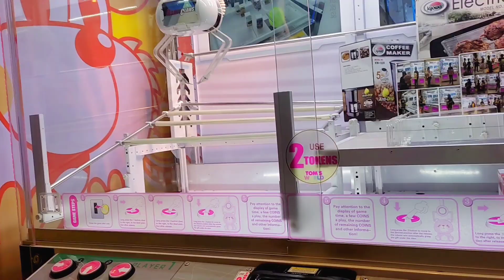Easy Win lang dito sa Claw Machine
Ito yung first play ko sa double claw machine sa sta mesa at madali lang pala makakuha duto pag nakuha mo na yung tamang teknik sa paglalaro nito.

claw machine
claw machine hacks
clawmachine win
tomsworld
tom'sworld
toms world
tom's world
how to win claw machine toys
claw machine wins
claw machine hack philippines
tom's world claw machine
claw machine philippines
claw machine hack
maninipit blog
maninipit vlogs
maninipit squad
tom's world token game
screwdriver arcade machine

Our Favorite Arcade Youtubers
Plush Time Wins
Arcade Matt
Claw Boss
Carson Claw
Joy Stick
Arcade Hawaii
Arcade Warrior
Kawaii Arcade Masters
Arcade Angel
Claw Couple
Maninipit
Eduard Vain
Kagala Fun Arcade
Amusement Vin Tv
Bilmau Vlogs
Team Manunupot

Most viewed content creator on youtube
Claro the third
Paolo Tomenes
Jai Asuncion
Agasi ching
Whamoz cruz
Jamil
Team Payaman
Cong tv
Ivana alawi
Raffy tulfo
Gma
Abs cbn
tv 5